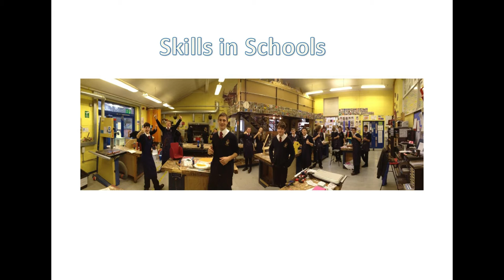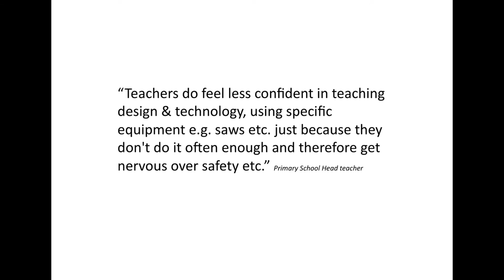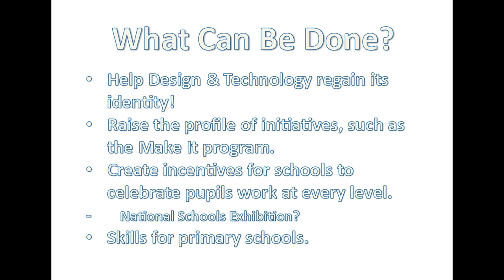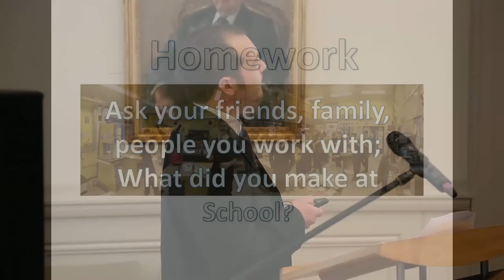Nick O'Callaghan, The Henry Box School - Mind the Gap 29/10/2015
The Industry Education, Training and Employment

The Furniture Makers' Company
Thursday 29 October 2015
Furniture Makers' Hall
12 Austin Friars, London EC2N 2HE
Chairman: Paul van der Heyde